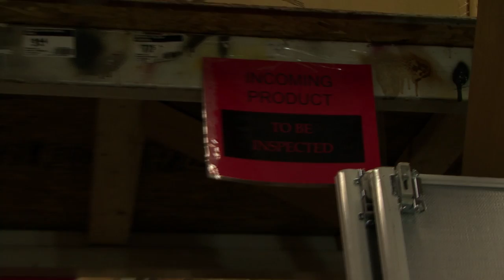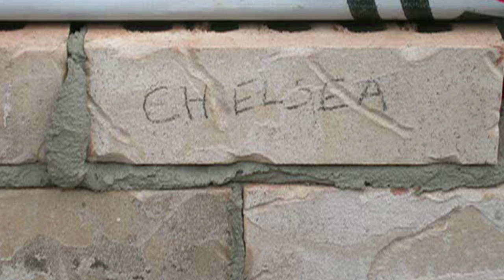Habitat for Humanity - The Nolan Family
A short documentary on how Habitat for Humanity in the Durham region provided a home for the Nolan family in Whitby.

Produced by: Nigel Mendoza
Directed by: Nigel Mendoza
Cinematography by: Richard Pimentel
Edited by: Jessica Comilang & Nigel Mendoza